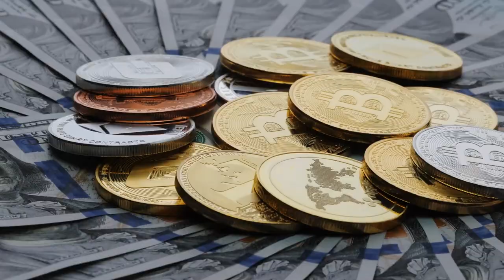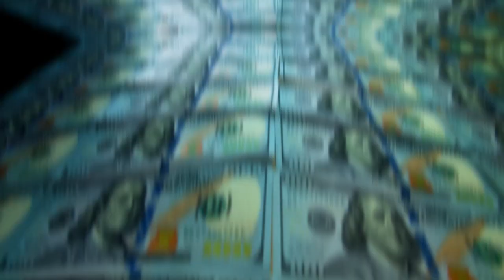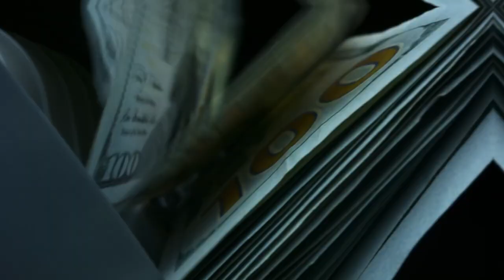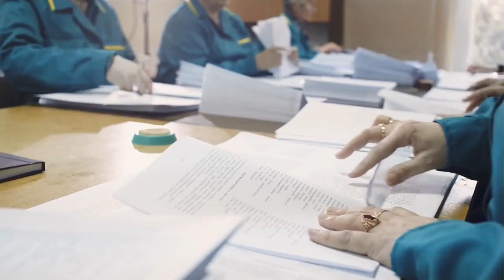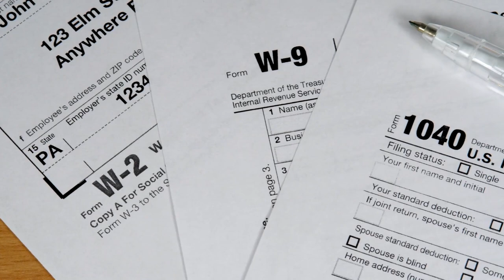Uncover the Ultimate Tax Havens for 2023 - No More Taxes!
"No More Taxes?! Discover the Ultimate Tax-Free Destinations for 2023!" Welcome to Super Structures, your go-to channel for captivating content! In this video, we delve into the fascinating world of tax havens and reveal the top 10 countries with zero personal income tax in 2023. Join us as we explore these enticing destinations, from the stunning beaches of the Bahamas to the vibrant cities of the Gulf. Discover how you can legally minimize your tax burden and keep more of your hard-earned money. With insights into residency programs, investment requirements, and unique advantages of each country, we provide you with valuable information to make informed decisions. Don't miss out on this eye-opening journey! Get ready to unlock the path to financial freedom!

Intro: 0:00
UAE: 00:26
Saint kitts & Nevis: 01:14
Antigua and Barbuda: 02:11
Monaco: 03:09
Bahamas: 04:04
Cayman Islands: 05:09
Bermuda: 06:11
Vanatu: 06:50
Qatar: 07:25
Bahrain: 08:00
End: 08:39